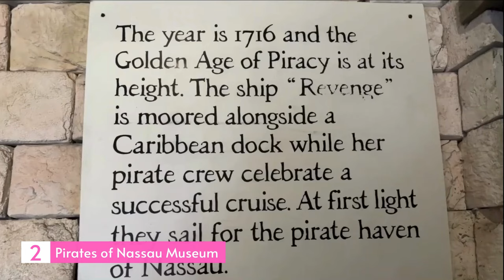Best Things To Do in Nassau Bahamas 2024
Nassau Bahamas 2024

In this video, we will take you on an exciting journey to discover the best things to do in Nassau Bahamas 2024. Whether you're a first-time visitor or a seasoned traveler, Nassau offers a wealth of experiences that are sure to make your vacation unforgettable.

Begin your adventure by exploring the stunning beaches that Nassau is famous for. With crystal-clear turquoise waters and powdery white sands, Nassau's beaches are the perfect place to relax, soak up the sun, and take in the breathtaking views. From Cable Beach to Paradise Island, these idyllic coastal spots are a paradise for beach lovers.

For a taste of Nassau's vibrant culture and history, be sure to visit the iconic attractions that the city has to offer. Meander through the colorful streets of downtown Nassau, where you'll find colonial architecture and charming boutiques. Don't miss the chance to visit the Queen's Staircase, a magnificent staircase carved out of solid limestone, offering panoramic views of the city.

If you're seeking adventure, Nassau has something for everyone. Dive into the underwater world with a snorkeling or scuba diving excursion, and get up close and personal with colorful coral reefs and exotic marine life. Take a thrilling speedboat ride to the famous Blue Hole, an underwater sinkhole that is renowned for its stunning beauty.

No trip to Nassau is complete without experiencing the local cuisine. Indulge in mouthwatering Bahamian dishes such as conch fritters, fried fish, and Bahamian-style macaroni and cheese. From street food stalls to upscale restaurants, Nassau Bahamas 2024 offers a variety of culinary delights that will satisfy even the most discerning taste buds.

As you plan your trip to Nassau in 2024, make sure to check out our comprehensive guidebook for more detailed information on the best accommodations, transportation options, and insider tips to make your stay truly memorable.

Whether you're looking for relaxation, adventure, or cultural immersion, Nassau, Bahamas in 2024 is a destination that has it all. So pack your bags, join us on this virtual journey, and get ready to experience the best that Nassau has to offer. Nassau Bahamas 2024 awaits you! nassau # bahamas